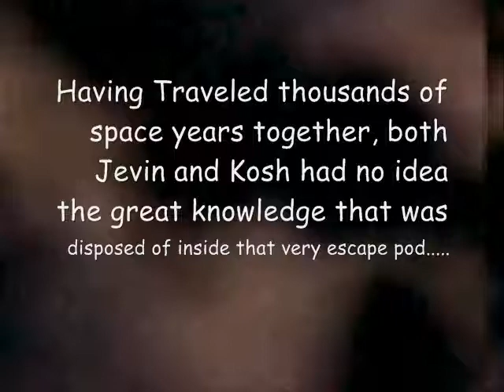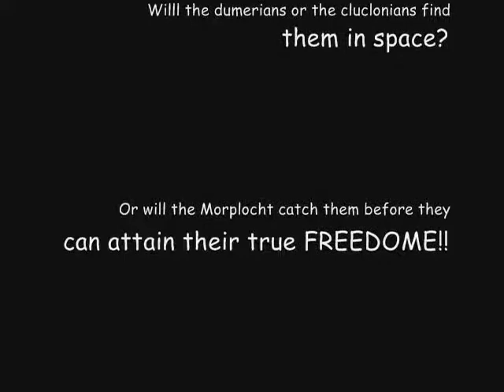terra pod IN ORBIT!!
Jevin and Kosh continue their escape in the one of the most resilient space crafts known in the the Morplocht galaxy!!  The Terra Pod!

This is the continued story!

"Nearly 3 times as much awesomeness jammed into one YOUTUBE video!!  This is the best video in the history of MANKIND!!"  -Matt Zimmerman

"If this movie was a hot man, I would definately have hot sex with it!"      -Joshua Burgener

Enjoy the flick

2008 JPD Films